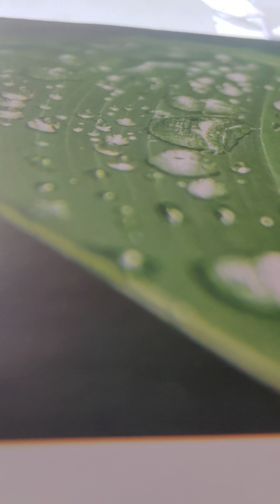Sunday school March 24 junior high ages 12 to 14